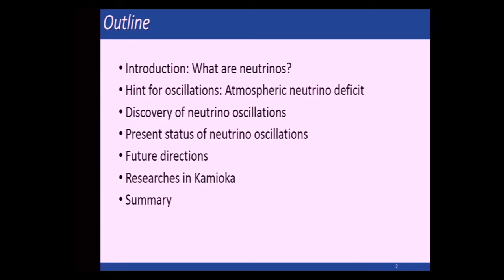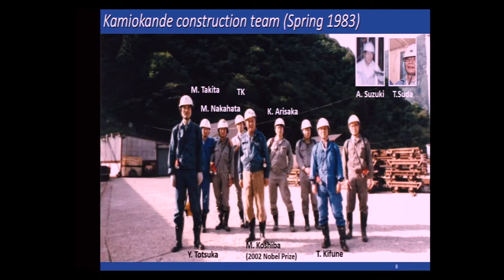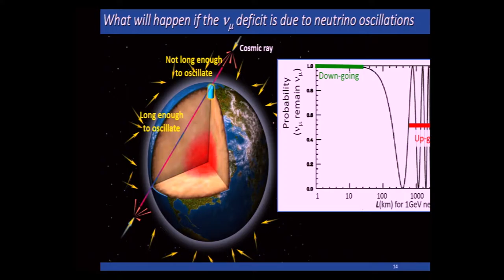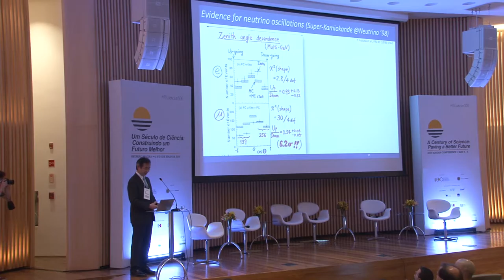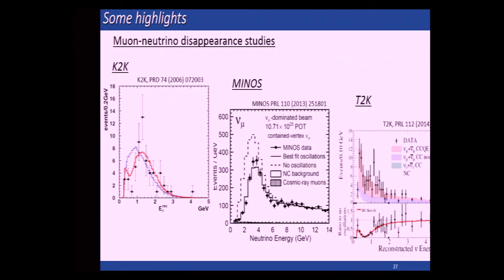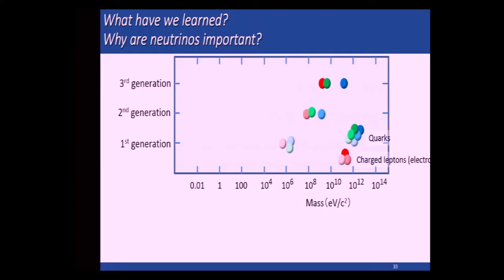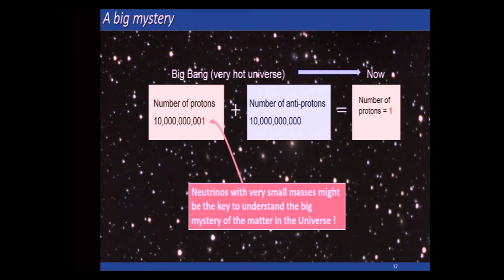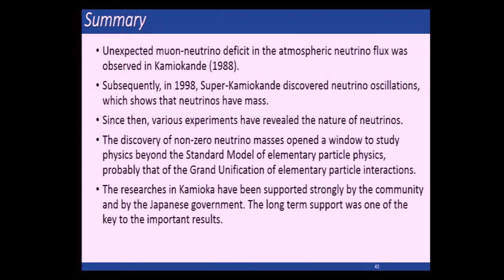Takaaki Kajita | Reunião Magna 2016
Neutrino oscillation experiments: past, present and future
Takaaki Kajita (Prêmio Nobel de Física 2015)